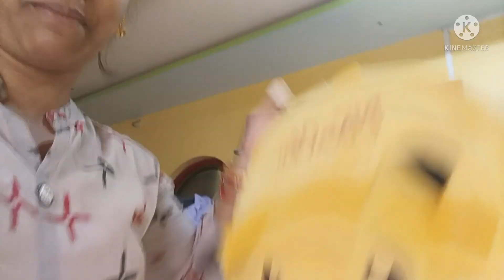🥰Rishy ଚାଲିଲା school👌Rishy ସାଙ୍ଗରେ ଯିବାପାଇଁ Gugura କି କାନ୍ଦ 😭